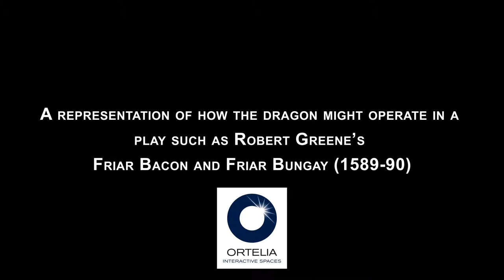The Dragon in a play such as Robert Greene's 'Friar Bacon and Friar Bungay' (1589-90)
A representation of how the dragon might operate in a play such as Robert Greene's 'Friar Bacon and Friar Bungay' (1589-90). Several plays performed at the Rose Theatre required dragons and Philip Henslowe's inventory of stage properties included mention of a dragon. This dragon flies over the heads of the audience, beginning from the tiring house. The spectacle is enhanced by fireworks in the dragon's mouth. Flying creatures were known to have been used at this time. The dragon, which we imagine to be made of papier mâche, hooks onto the rope when required; the rope is pulled by an assistant positioned in the gallery level.